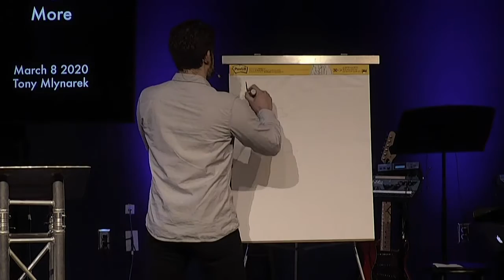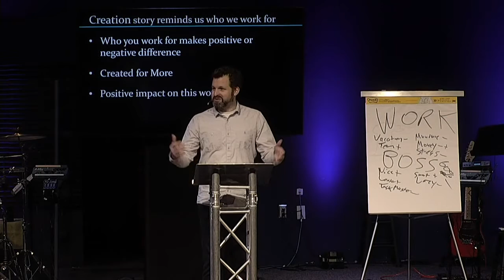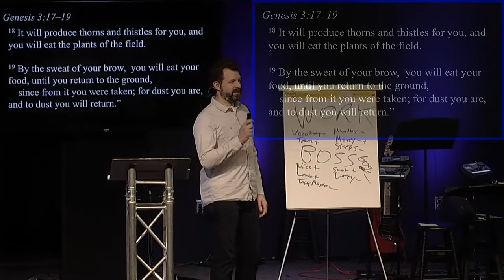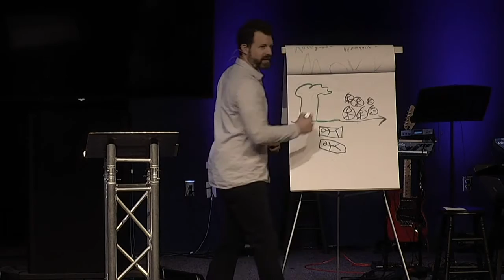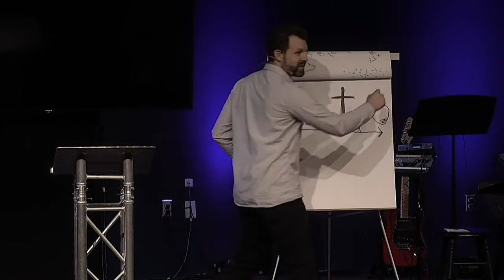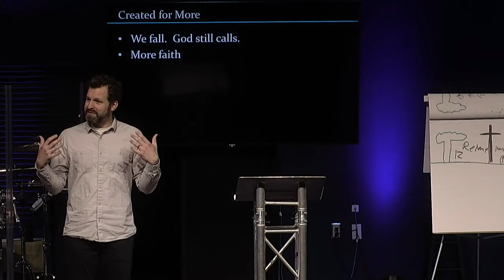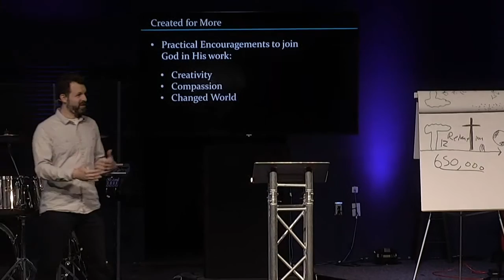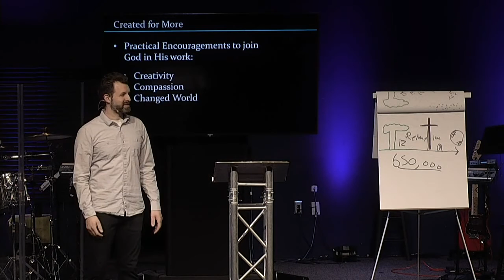Sermon only, Trinity Church, Tony Mlynarek, March 8th, 2020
"Stay Humble, Hustle Hard: Created to Work"